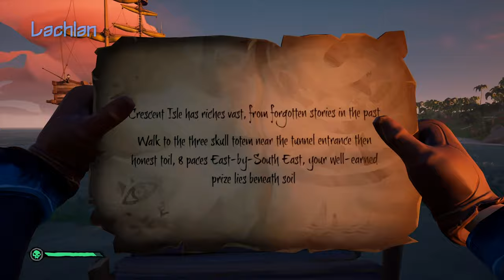AYE AYE, CHICKEN LEGS | Sea of Thieves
We finally get back into Sea of Thieves now that it's on Steam!

Your hosts for today are:

- David aka Clonkex
- Lachlan aka Megaman
- Alexandra aka Sonicex
- Jessica aka Cubex

If you like our videos, please share them so others can enjoy them too.